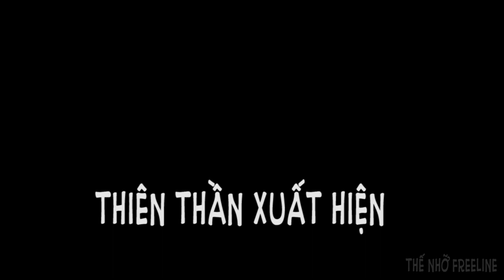Thử Thách Trượt ván Freewave lên Phố đi bộ Nguyễn Huệ - 11KM FREESKATES CHALLENGE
👉 Link tham khảo - có hướng dẫn chơi và tập luyện lâu dài.
👉 Freewave Team - Nhà sản xuất Freeline Shockwave - Đơn vị đào tạo giảng dạy Freeline Skate Chuyên nghiệp & Thi Đấu
💪 Shockwave là gì ? Shockwave là mẫu ván chuyên nghiệp được sử dụng rộng rãi trong luyện tập nâng cao và thi đấu giải. Phần bánh xe là bánh nhanh - giúp người mới tập chơi biết đi nhanh hơn. Phần khung chắc chắn và linh hoạt để học các kỉ thuật như xoay tròn,đá ván và bật nhảy dễ dàng hơn các mẫu ván thường.
Lưu ý: để chọn ván các bạn cần tìm hiểu chọn đúng mẫu và các nơi uy tin để được hỗ trợ, chăm sóc lâu dài. 👉Tránh mua nhầm các shop thể thao không chuyên về Freeline, sản phẩm không rõ nguồn gốc, không đúng chuẩn để tập.
What is Shockwave? Shockwave is a professional board model widely used in advanced practice and  competition. The wheels are fast wheels - helping beginners learn to ride faster. The frame is sturdy and flexible to learn tricks like spinning, kicking and jumping more easily than regular board models.

🌊 SĐT/ mua hàng: 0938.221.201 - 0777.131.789
🌊 Page: Freewave - Freeline Skate Shop
🌊 Sân chơi : Học Viện Freeline - Freewave Group